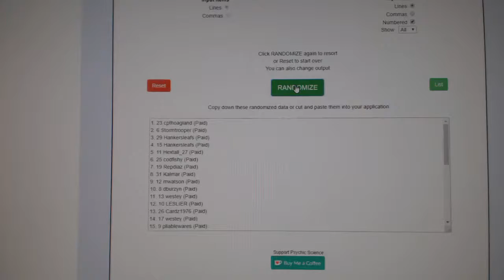Team Randoms - C&C GB #9051